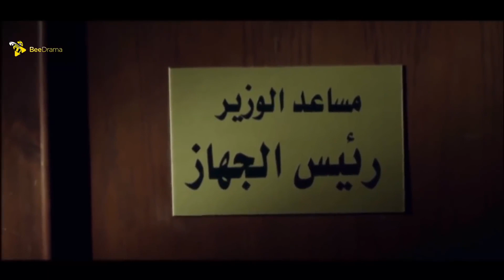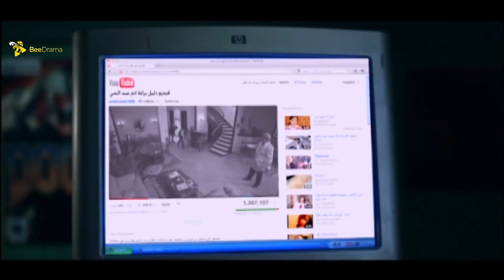حصرياً فيلم الاكشن والاثارة | فيلم الهربان | بطولة تامر حسني